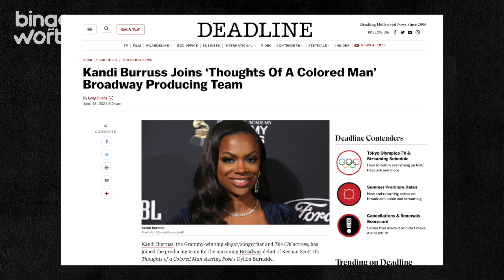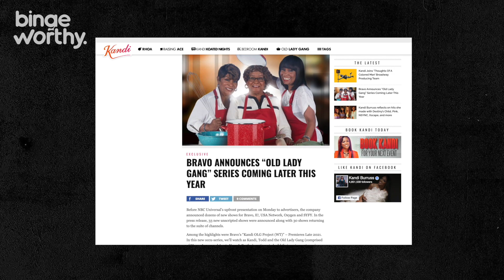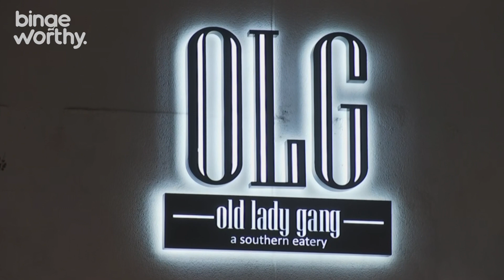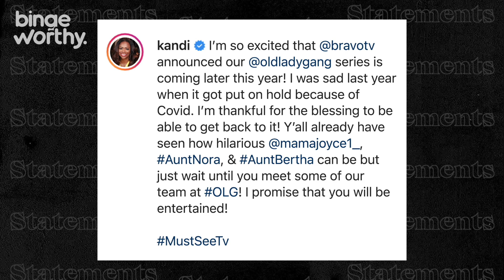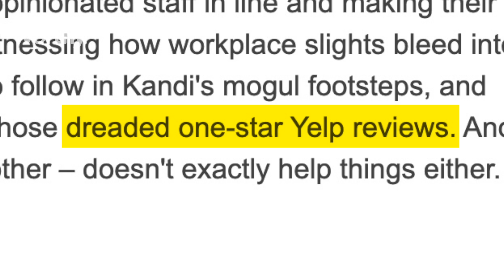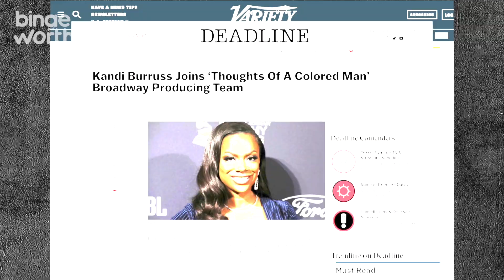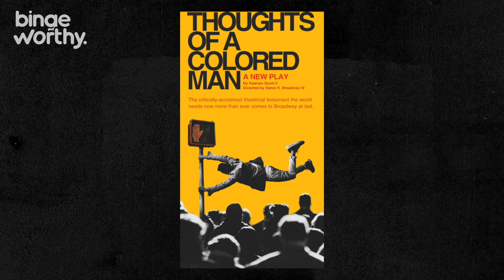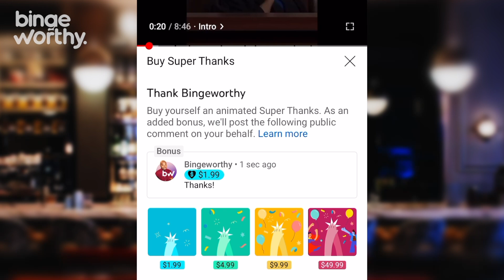RHOA Season 14 Rumors Part 1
It’s no secret that RHOA just isn’t as successful as it used to be, but for whatever reason there are still millions of fans still sticking around waiting for them to redeem themselves.

It’s Justin Diego back with another bingeworthy video and I’ve had my ear to the streets listening for credible tea on our favorite Atlanta Housewives so today I want to start the conversation about RHOA Season 14 Rumors that I found the most bingeworthy.

So I’ve prepared a 4 part series where we’ll take a look some of the most asked questions about our Atlanta girls. In Part One we’ll discuss Kandi Burruss’ her status on the show and how the latest news about her Broadway gig and the official announcement of her OLG Spinoff tentatively titled Kandi’s OLG Project, puts her in an interesting position to make the ultimate Boss move.

In Part two we’ll dive into Cynthia Bailey’s shocking revelation about her possibly receiving a pink slip after having her wedding storyline snubbed last year before I give my unpopular opinion about what I think Bravo should do after reading between the lines.

And in Part Three we’ll discuss how Porsha’s future on The Real Housewives of Atlanta is up in the air even after new episodes of Bravo’s chat room were announced and several news outlets reported earlier this summer that Bravo just ordered 3 episodes of a TV special surrounding Porsha’s activism and her family life.

Before I wrap up this series uncovering why RHOA is currently on hiatus with no official date to start filming, and I’ll give my opinions about what I think Bravo should do next to get Atlanta Housewives back to it’s glory days.

0:00 Intro
2:17 Kandi Burruss Status on RHOA
4:02 Kandi Burruss OLG Restaurant Spinoff
6:56 Bingeworthy or Cringeworthy
11:33 Kandi Burruss Back For RHOA 14?
11:56 Kandi's Headed Back To Broadway

$JustinDiego

Hungry? Get $20 off your first Uber Eats order of $25 or more.

DoorDash is a great way to support local restaurants with safe, no-contact delivery. Get $30 off ($10 off each of your first 3 orders) when you sign up with this

730 Peachtree Street NE, #570